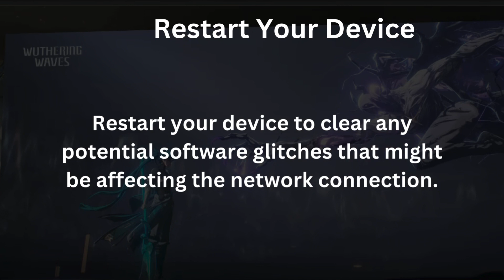Wuthering waves network error | Fix Fatal Error issues in Wuthering Waves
This video is try to fix wuthering waves network error in some simple ways.